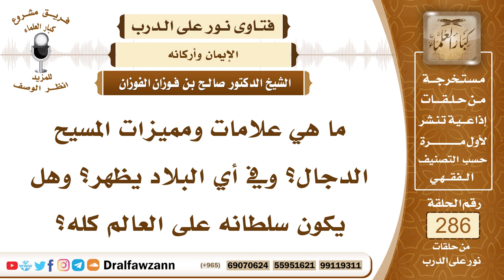4828- علامات وصفات المسيح الدجال - الشيخ صالح الفوزان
"السؤال: جزاكم الله خيرًا وأحسن إليكم، ما هي علامات ومميزات المسيح الدجال؟ وفي أي البلاد يظهر؟ وهل يكون سلطانه على العالم كله؟
الجواب: يظهر والله أعلم من المشرق من بلاد إيران، وصفاته كما بينها النبي ﷺ من أنه أعور وأنه مكتوب بين عينيه كافر، وأعظم صفاته أنه كذاب ودجال، من الدجل وهو كثرة الكذب، فهو كذاب، ومن صفاته سرعة سيره في الأرض ولذلك سمي بالمسيح لأنه يسرع في سيره في الأرض كالسحاب استدبرته الريح، أعاذنا الله والمسلمين من فتنته.
السائل: هل يكون سلطانه على العالم كله كما يسأل؟
الشيخ: لم يرد هذا، وإنما على من يمر عليهم من العالم، على من يمر عليهم من العالم، ولعل فتنته على المسلمين أشد.

السيرة الذاتية :
للاشتراك في قناة الشيخ صالح الفوزان

14_ الشيخ محمد أمين الشنقيطي
يتيوب

15_سماحة المفتي عبد العزيز آل الشيخ
 يوتيوب

رئيس الفريق
لمشروع كبار العلماء